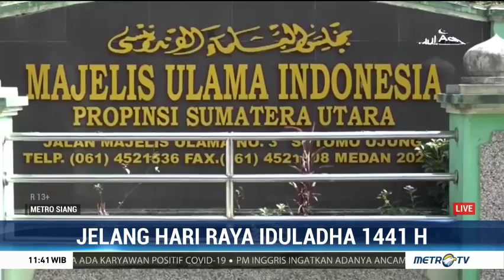MUI Sumut Izinkan Salat Iduladha Berjemaah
Majelis Ulama Indonesia (MUI) Wilayah Sumatera Utara mengizinkan pelaksanaan Salat Iduladha berjemaah dengan protokol kesehatan yang ketat. Setiap masjid diminta menyediakan tempat cuci tangan, menyemprotkan disinfektan sebelum salat dimulai, dan memberi jarak antar jemaah.